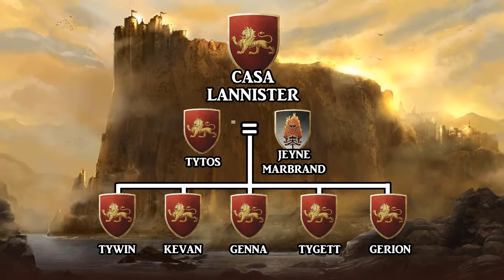🦁 Historia COMPLETA de Tywin Lannister "El Viejo Leon" ⚔️| Crónicas de Poniente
Completísimas crónicas de la historia de Tywin Lannister. Estas fueron las segundas crónicas que en su día subí al canal de YouTube. Ahora tiene todos los errores corregidos, mejor narración, más datos... y narración final con Corman!!

Estas maravillosas ilustraciones cuentan con grandes profesionales detras. Algun@s de ell@s son:
Ignacio Molina (Imagen de la miniatura)

Mike Capprotti
Jose Daniel Cabrera
Marc Simonetti
Hongqi Zhang
Katherine Dinger
Rae Lavergne
Mathia Arkoniel
 Martina Pilcerova
Lino drieghe
Teilku Narcotic
Fantasy Fligth Games
Ted Nasmith
Magali Villeneuve
 Michael Komarck
Mapas de Lands of Ice and Fire
Florian Biege
The Mico
Joshua Cairós
Amoka Tomasz
Jedruszek Slawomir
Maniak
John McCambridge
Thomas Denmark
Justin Sweet
Josu Hernaiz
Unseen Westeros